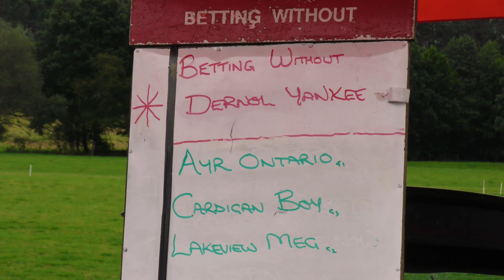Newbridge on Wye Harness Races 2021 Grade B Heat 2